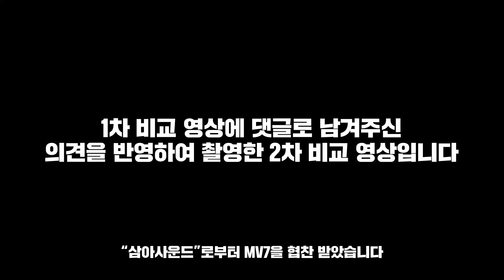슈어 SHURE MV7 vs SM7B 음질 비교 2차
슈어 SHURE MV7 vs SM7B 2차 비교 영상 입니다